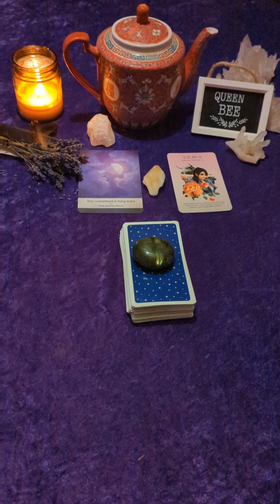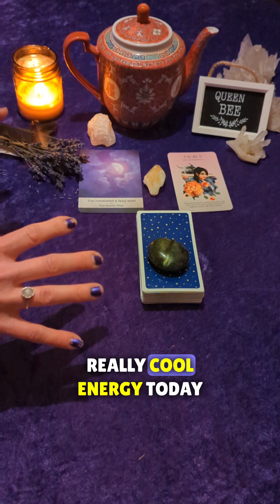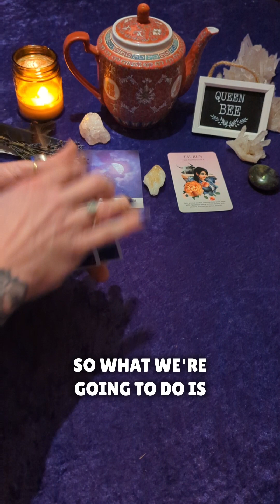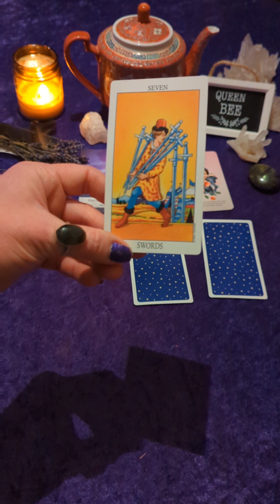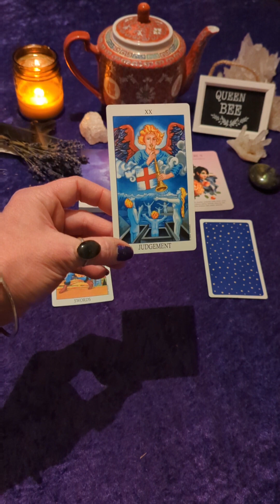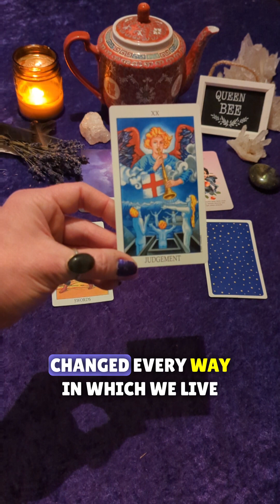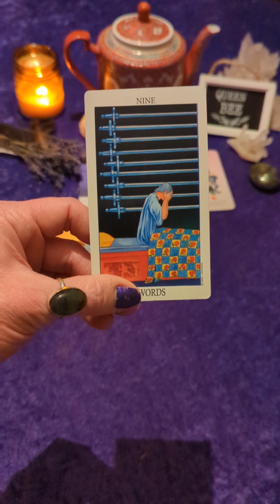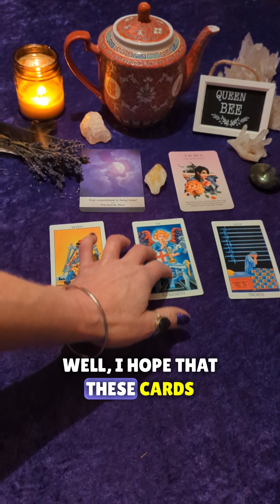Rose Colored Glasses?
It's the last day of the Sun and Pluto in Capricorn! With Mercury trine Jupiter and Venus square Neptune, this could be an incredibly positive day- but watch out for Rose Colored glasses! Watch my video to find out more-

I am a psychic medium, and I have been reading Tarot and studying Astrology for over 30 years. It is my goal and my honor to enlighten, uplift, and empower. Thank you for being here! You can book a private reading with me from anywhere in the world at www dot Queen Bee Tarot dot net.
 Blessed be!